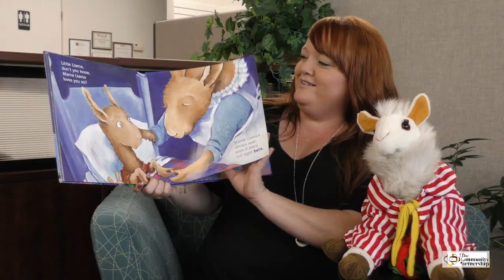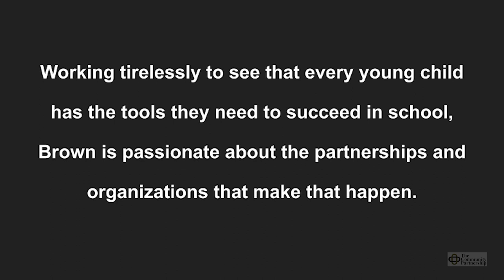A Conversation with Laura Brown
We sat down with Laura Brown, Rolla Public Schools Director of Early Childhood, to talk about the importance of early childhood development and why she chooses to serve on The Community Partnership's Board of Directors.